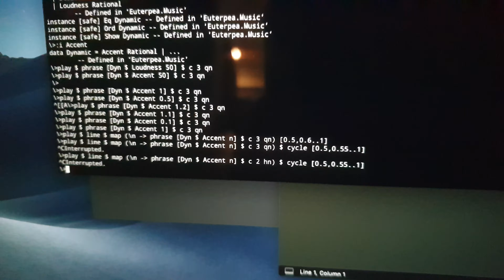Dun dun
This video is about 5 years ago. Controlling digital piano via MIDI commands with the Haskell library Euterpea